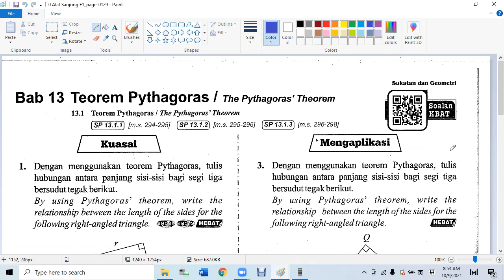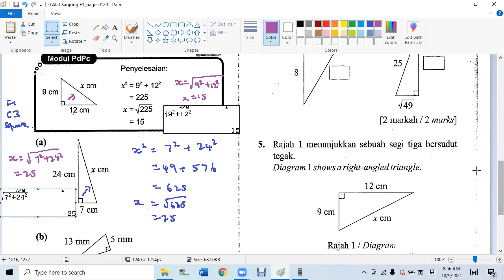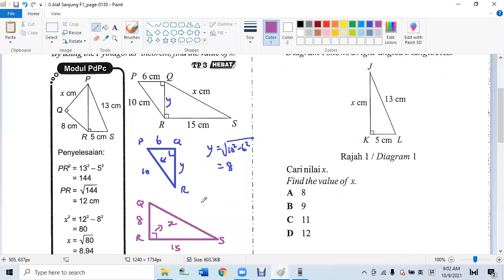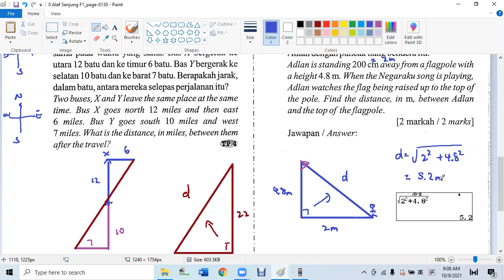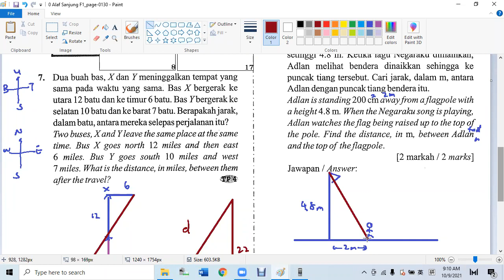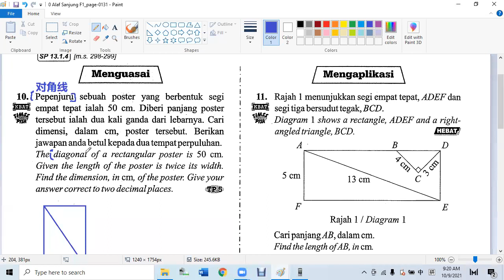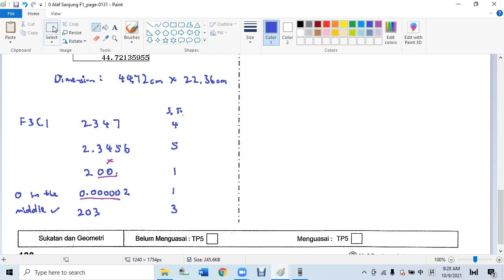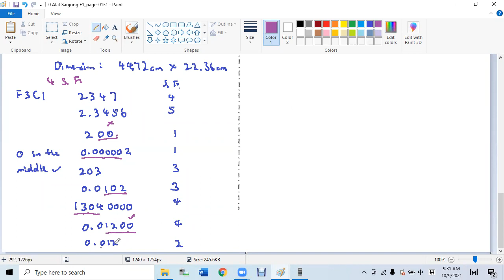F1 C13 Pythagoras Theorem Alaf Sanjung